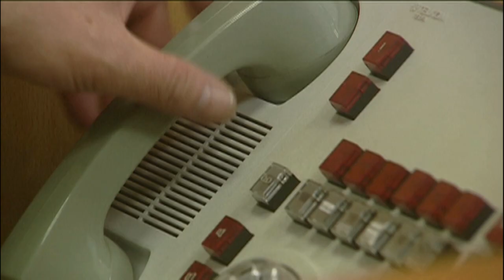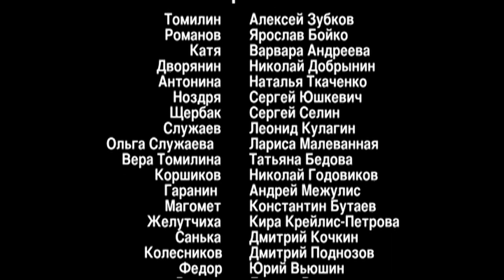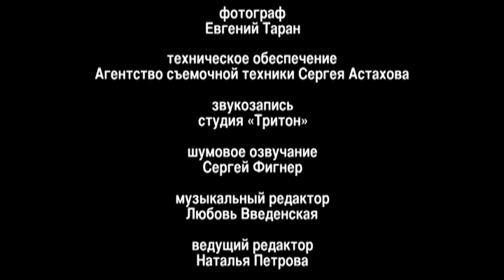The Goldmine. TV Show. Episode 5 of 8. Fenix Movie ENG. Western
Mystery and intrigue, romance and frustration, action, adventure and lots of gold – The Goldmine is a mixture of romance and detective story brought into an original setting: a small gold-mining camp far away in Siberia, about to be closed as it has long been behind its gold production schedule.

The Goldmine. TV Show. Fenix Movie ENG. Western